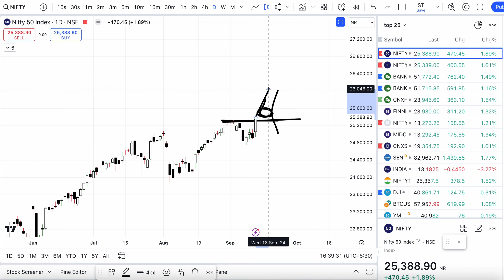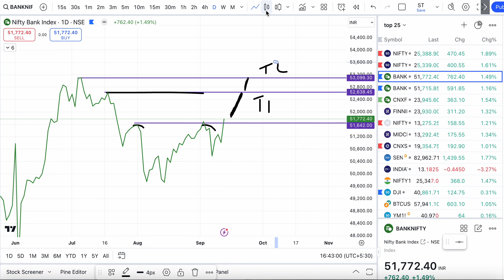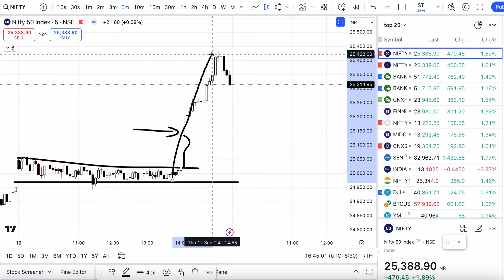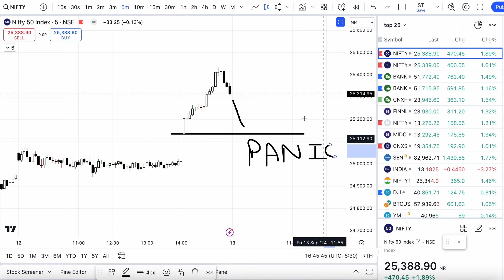Nifty Tomorrow 13 Sept | Nifty prediction | Tomorrow Bank Nifty Targets | Bank Nifty Expiry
JOIN PLATINUM MEMBERSHIP 2.0 -

(Strictly Educational Service for LIVE MARKET learning)

Learn Daily from live market updates & trade levels on WHATSAPP,
Cash, FnO, NIFTY/Banknifty & stock chart studies as per my views

Payments details below,
After payment send screenshot of payment name & city to 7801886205 and wait for 24 hrs to get added to the broadcast
(Sat/sun being holiday)

Fee structure -

1 months - 3999
2 months - 7500
4 months - 14000
(All prices are inclusive GST & tax)

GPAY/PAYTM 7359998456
Or
Upid- udayutube86@okhdfcbank

Acc no-
HDFC BANK- ANIL MEHRA- 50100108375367

(I am not SEBI registered research analyst and trades I recommend are my personal views which you are advised to trade at your own risk, as me or my company or my channel will not be responsible for any profit or loss, trade responsibly, trading is risky & profits or losses in market are possible)

Open DEMAT ACCOUNT WITH BEST BROKER ie FYERS

If you have active Fyers account opened under my referral you can get one month free on every purchase of 2 months or moreie if you are my Fyers client and pay for 2 months- you will get 1 month extra free every time you renew

Note if you have paid in past & have not received service or have any  pending or interrupted membership left kindly send details for that too to get adjusted

TOPICS COVERED-
bank nifty share price
nifty today
nifty tomorrow
nifty analysis
banknifty analysis
nifty prediction
banknifty
nifty
nifty tomorrow
nifty tomorrow
nifty analysis
banknifty analysis

Thanks